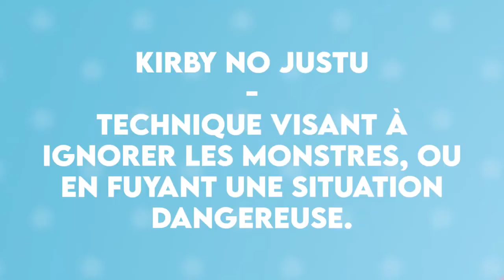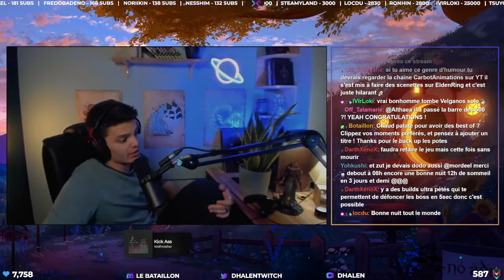LE MARTEAU DU PRELAT, CE BORDEL SANS NOM ELDEN RING #6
La suite des aventures sur Elden Ring, avec le loot de l'épée de Guts et du marteau du prélat. Du très beau combat notamment avec le général Radhan, et beaucoup de conneries. Bon visionnage !

Monteur : I3enJD

En live sur Twitch les soirs à partir de 21h